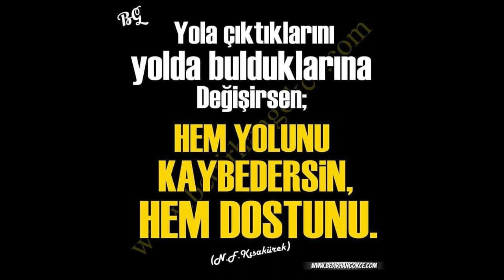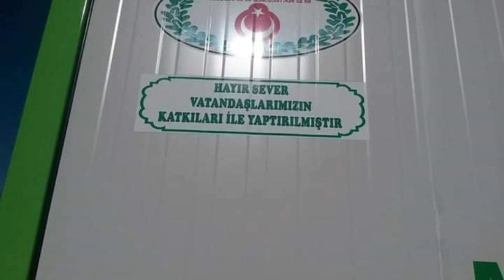YENİCE KÖYÜ MUHTARLIĞI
90 günde  yaptığımız  HİZMETLER